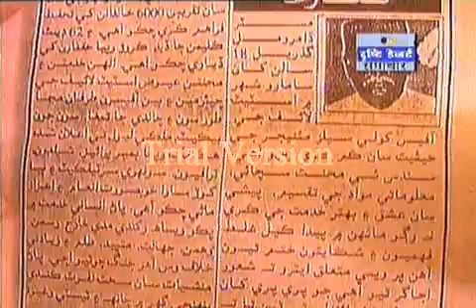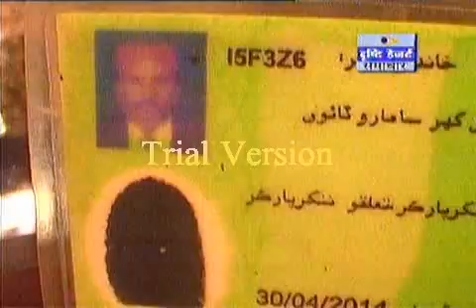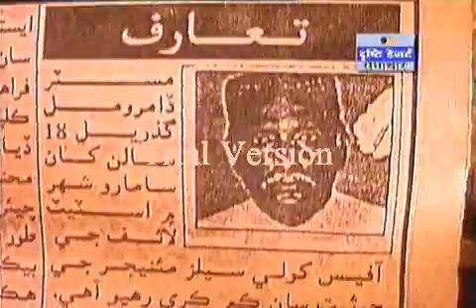DAMROMAL BARMER VISIT